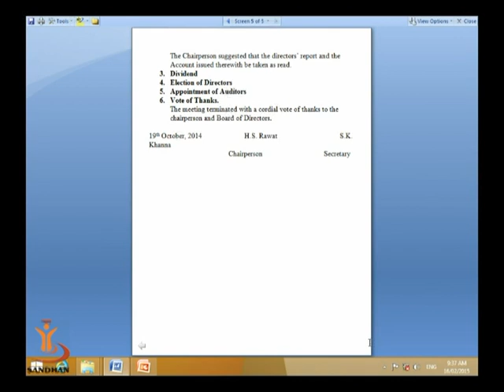NOTICES,AGENDA & MINUTES BUSINESS 3